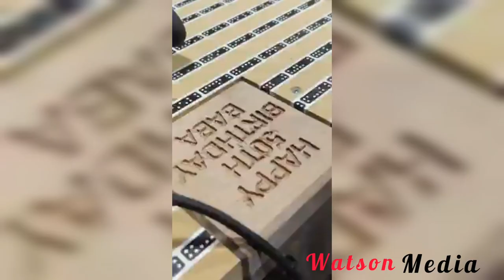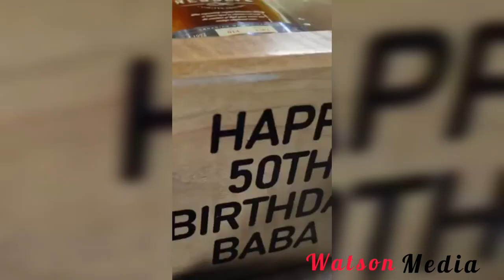This bottle casting of Forty Creek Whisky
This bottle casting of Forty Creek Whisky was commissioned as a birthday present by one of our clients.
We personalized the piece by adding a Happy Birthday message with out ShaperTool router.
To pour this piece in onesingle shot, we used our Black Forest Deep Resin and placed it in the fridge to cure.
Once cured, we sanded to 4000 grit, polished with automotive compounds, and coated with Black Forest Ceramics.

published: 11/02/2021

by : Watson Media